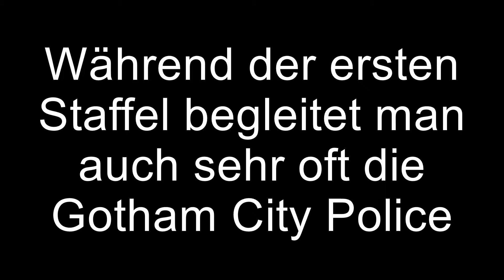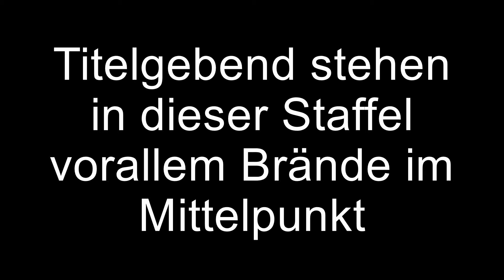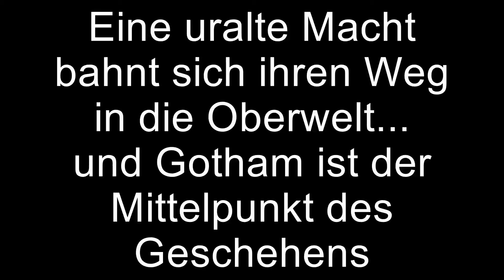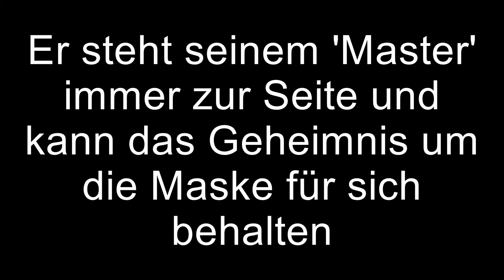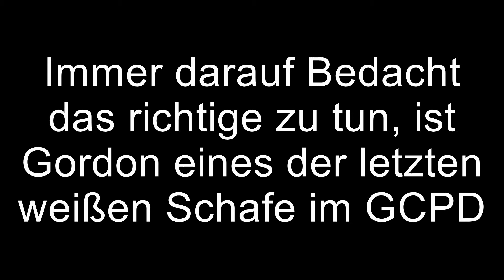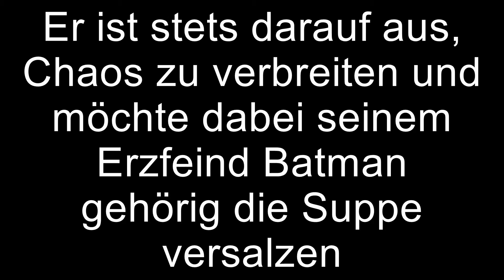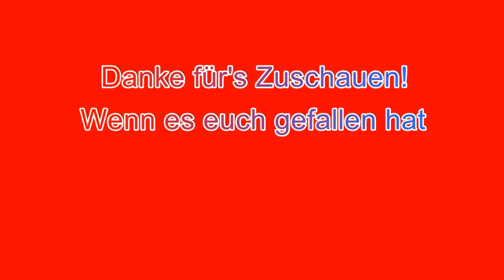Batman | Hörspielecke #17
Was wäre eine Welt ohne einen Superhelden wie Batman? Und was wäre die Hörspielwelt ohne Batman?
Das geht doch beides nicht. Und deswegen gibt es hier eine Folge, die sich rund um das Thema Batman in Hörspielen dreht.

Viel Spaß!